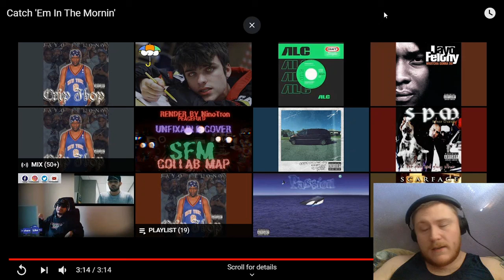Reaction to Jayo Felony - Catch 'Em In The Mornin'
Want to help support me